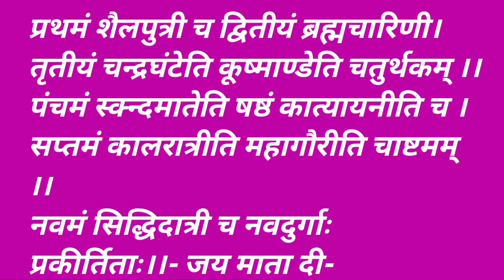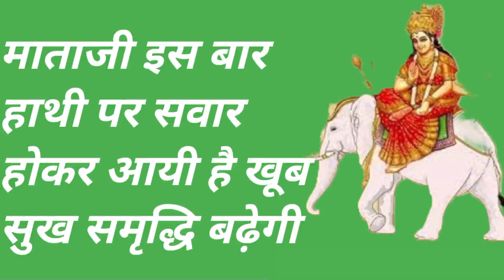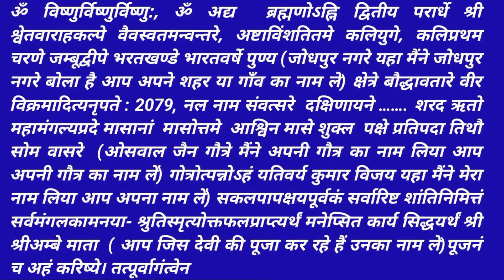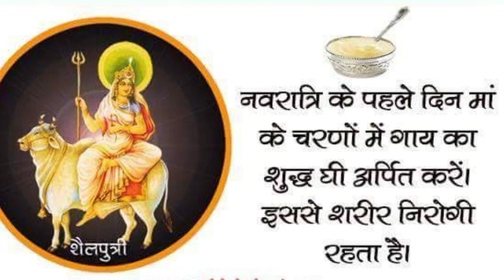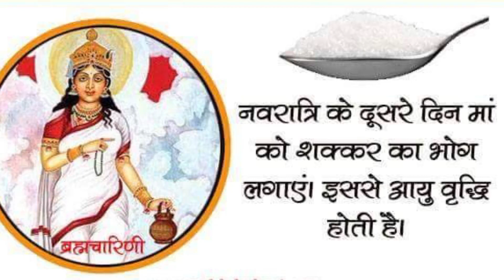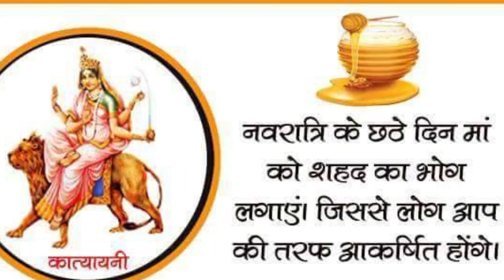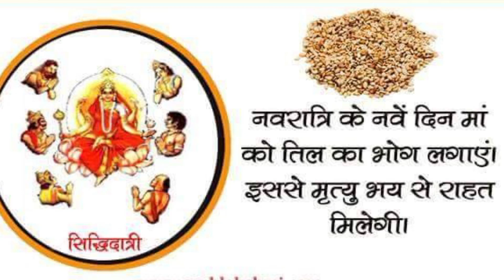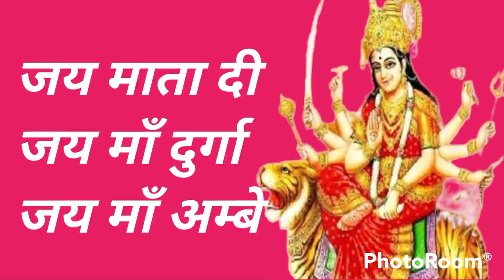घट स्थापना मुहर्त, वाहन, स्थापना विधि, नवदुर्गा की पूजा ओर भोग, नवरात्रि मे क्या करे ओर क्या न करे,